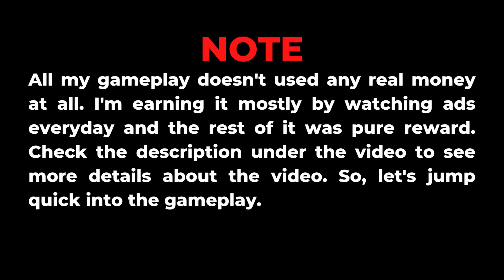Armed Heist Multiplayer Co-Op Gameplay HD (No Commentary) - Part 1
General Details :

Map = West Liberty Tunnel
Enemy's level = 17
Weapons = AK-2 (Level 6) & Lock 7 (Level 6)
Total Score = 4625 (MVP)

Score details :

Accuracy = 77%
Kills = 700
Headshots = 3625
Assists = 300
Drills Started = 0
Revive = 0
Cash Objective = 0

Weapon Customization (AK-2) :

Skin = Chaotic
Barrel = Original
Front Rail = UCG Angled
Magazine = 7.62 HVR
Muzzle = FN2 Breaker
Sight = Scope WWZ
Stock = SZKill-34 Stock

Weapon Customization (Lock 7) :

Skin = Oil Coating
Barrel = Assault
Front Rail = Vecto V Grip
Magazine = FMZ
Muzzle = Tri-Comp T2
Sight = Aim-9 Tactical
Stock = U-Fit Iron

Miscellaneous :

Armor = MGA Defensive with Jade skin
Mask = Dead or Alive with Festivo skin